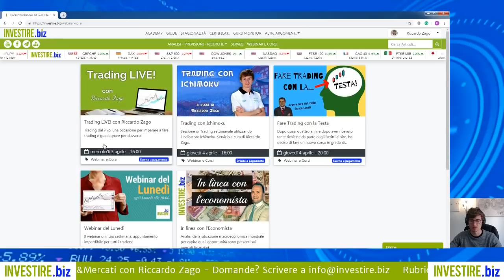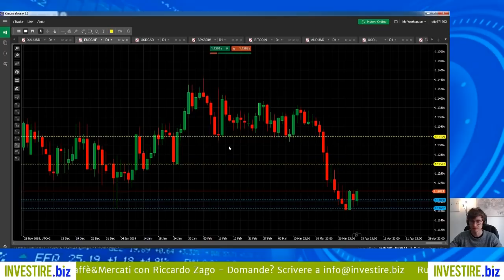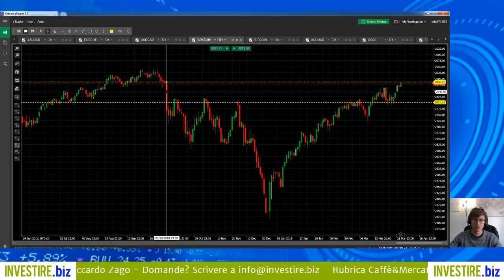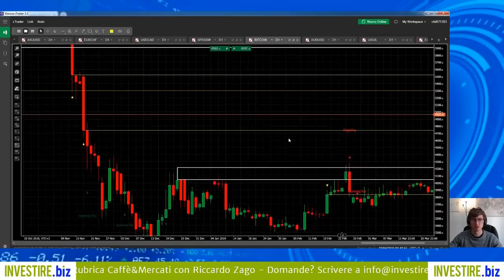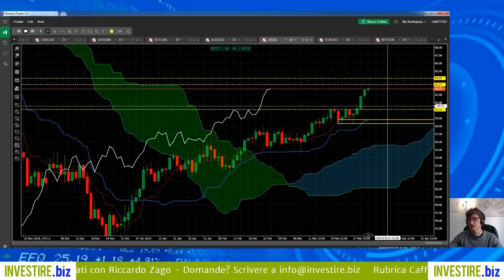Caffè&Mercati - Bitcoin conferma la rottura, obiettivo 6000$